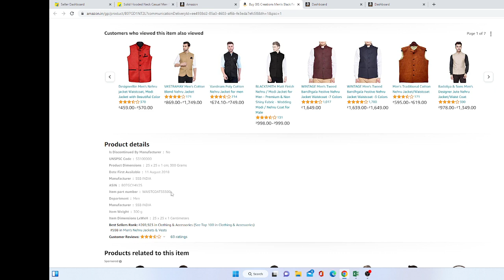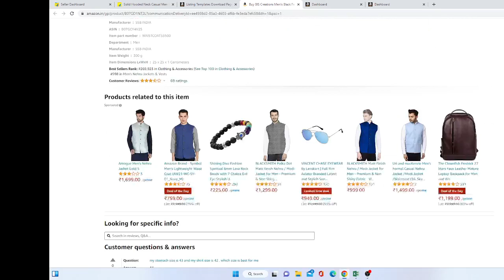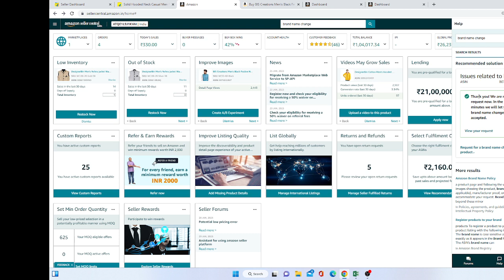How to Change Brand Name or Title on Amazon Listing 2023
When I wanted to change the brand name of my listing, it took over 6 months of numerous calls and frustrations.  He are my findings on how I changed my brand name on amazon fba, after I had already started selling it.